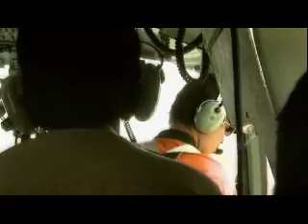Replanting Indonesia's 'lungs of the world' 03-Dec-2007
Indonesia may be hosting the world's largest-ever conference on climate change, but it has also being called the world's third largest emitter of greenhouse gases. The main culprit is deforestation, especially the clearing and burning of its peatlands.

Step Vaessen reports on how the country is attempting to repair the damage.